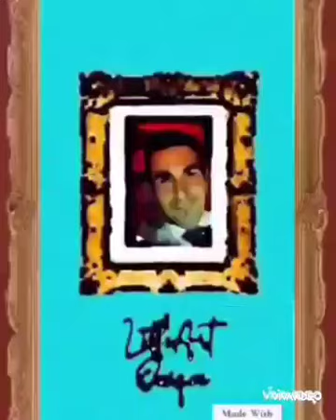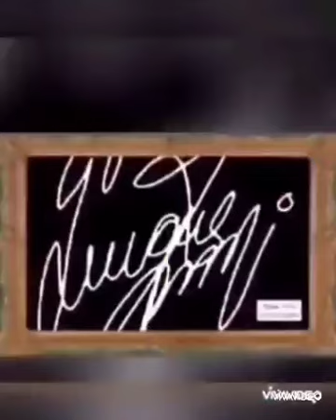entrega LittleArtQuique diamante al gran icono y leyenda de la música española